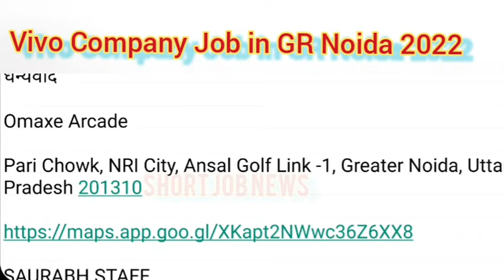Vivo Company Job in GR Noida 2022 may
10+2_Fresher_Experience
Friend's Thanks..